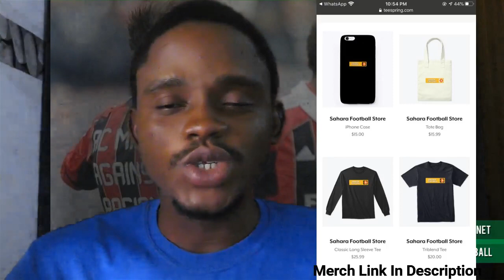KP BOATENG RETURNS IN BESIKTAS WIN, BERNARD MENSAH ON TARGET & CHELSEA TO FACE UNITED FOR 4TH TIME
WE LOOK AT THE PERFORMANCES OF GHANAIAN PLAYERS ABROAD AS PRINCE BOATENG RETURNS TO ACTION FOR BESIKTAS, BERNARD MENSAH WAS ON TARGET FOR KAYSERIPSOR. THE LA LIGA RACE HEATS UP AND FA CUP SEMIS SET AS CHELSEA, UNITED, MAN CITY & ARSENAL MAKE IT